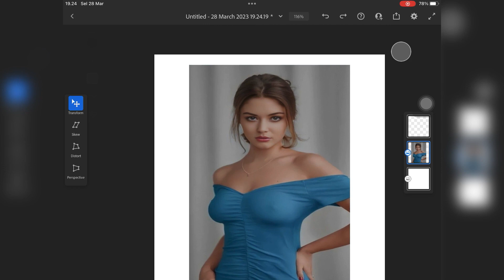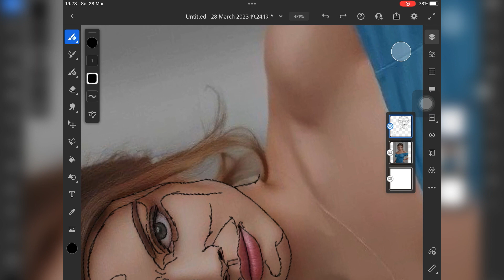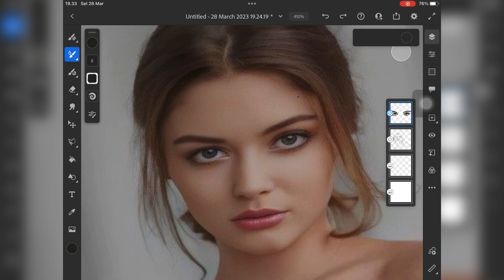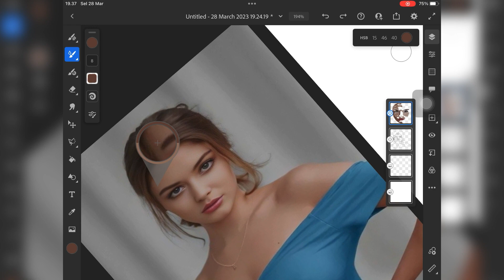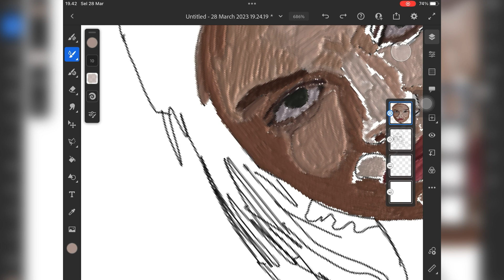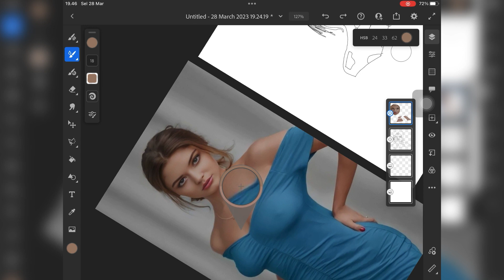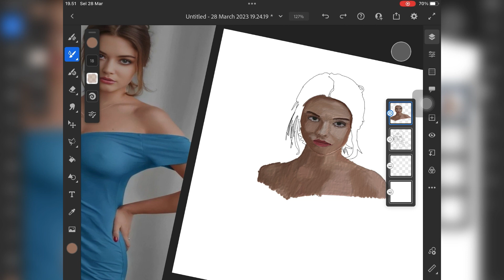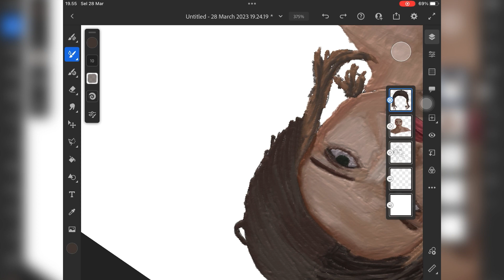Creating a Stunning Digital Painting of a Beautiful Woman in Adobe Fresco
In this video, watch as I use Adobe Fresco to create a stunning digital painting of a beautiful woman. Starting with a blank canvas, I guide you through my process, from sketching out the initial outline to adding color and texture to bring the image to life. I share tips and tricks along the way, such as how to use layers to build up the painting and how to use various brushes to achieve different effects. Whether you're an experienced digital artist or just starting out, you'll find something to learn and enjoy in this step-by-step tutorial. By the end of the video, you'll have a beautiful finished piece of art that you can be proud of. So grab your tablet and stylus, and let's get painting!